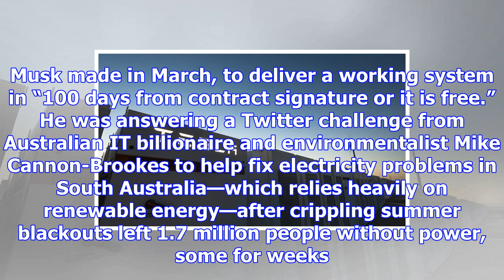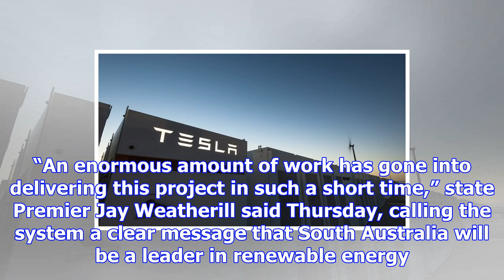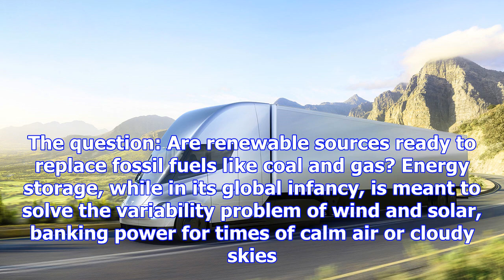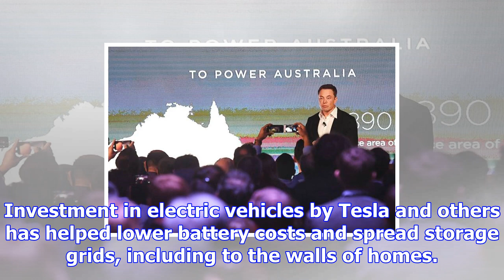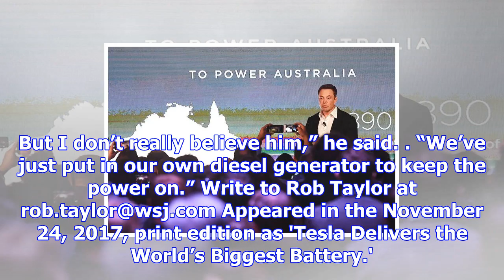Tesla delivers the world’s biggest battery—and wins a bet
An enormous Tesla-built battery system—storing electricity from a new wind farm and capable of supplying 30,000 homes for more than an hour—will be powered up over the coming days, the government of S...